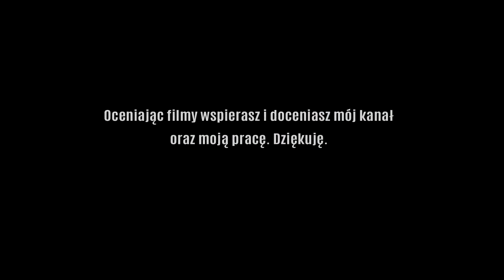Armored Warfare - Concealed Killer Achievement Snow Camo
Aby zdobyć osiągnięcie Concealed Killer/Skryty Zabójca należy w trybie szalonym zadać 10000 obrażeń pozostając niewykrytym. Powodzenia!